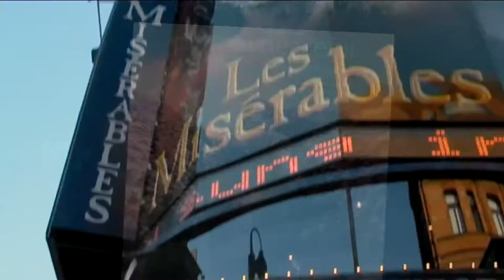Drama at Felsted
Felsted has a reputation for drama productions of the very highest quality. Drama overall makes a significant contribution to the co-curricular life of the School as a vehicle for expressive learning.